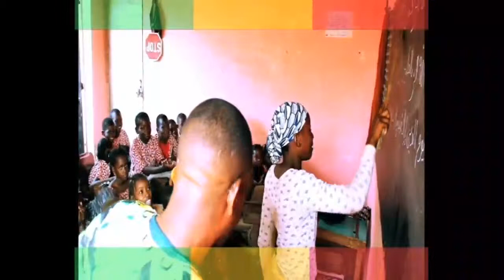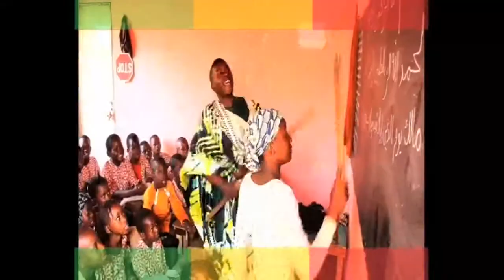JAH DAGO KARAMOKO